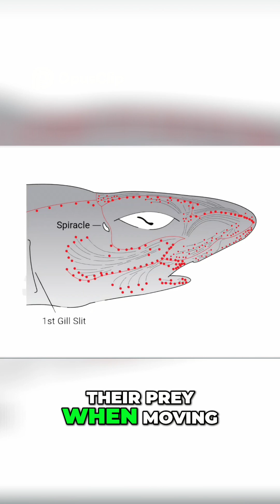What Makes The Platypus So WEIRD?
The platypus is one of nature’s most bizarre creatures. With the bill of a duck, the body of an otter, the tail of a beaver, and venomous spurs, it’s like nature threw together the weirdest parts it could find. Scientists even thought it was a hoax when it was first discovered! In this video, we dive into what makes the platypus so unique and why it completely breaks the rules of the animal kingdom. From its strange way of hunting to its egg-laying habits, the platypus is truly like no other.